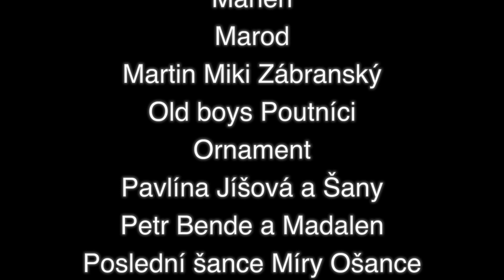Střípky FolkFestu 2021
Připomínka druhého ročníku Mohelnického FolkFestu vyzařující pohodovou atmosféru na konci léta.

Kamera: Ivo Zatloukal
Střih: Irena Petříková